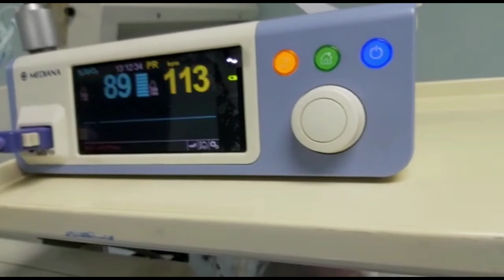Hypoxic ischemic encephalopathy, neonatal seizures